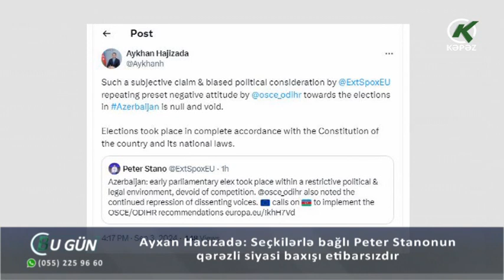Ayxan Hacızadə: "Seçkilərlə bağlı Peter Stanonun qərəzli siyasi baxışı etibarsızdır"